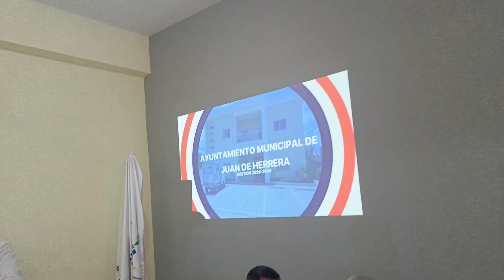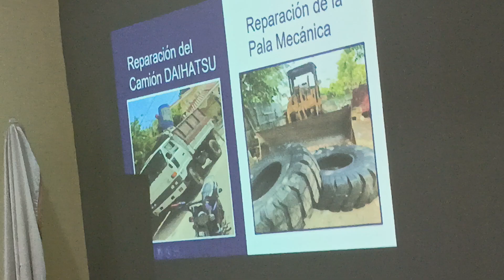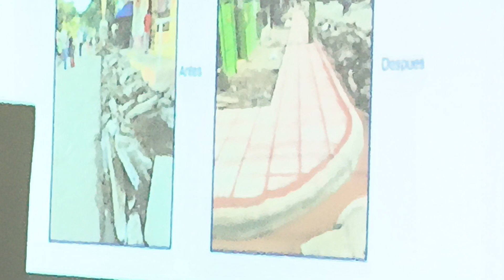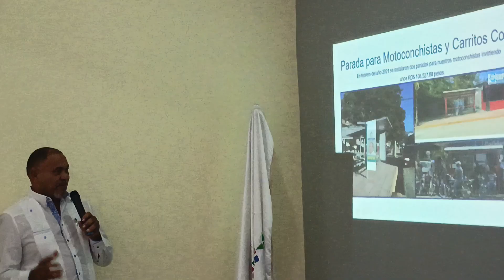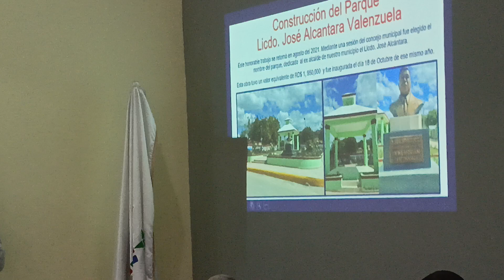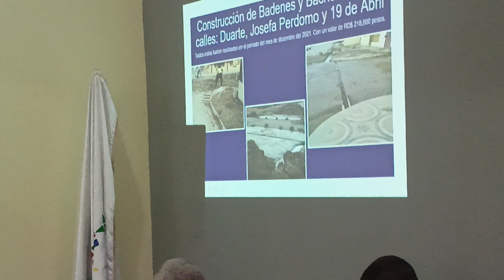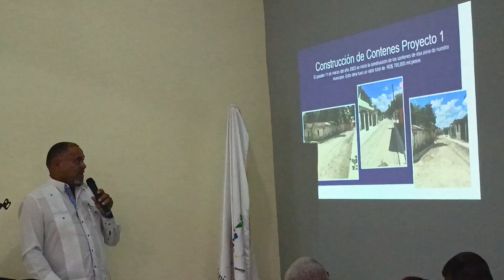Juan de Herrera SJM: Jorge Antonio Merán ( Masú ) rinde cuentas de su gestión como alcalde 2020-24